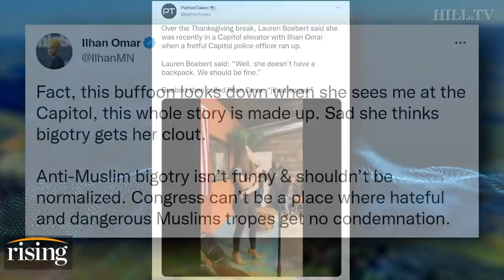Ilhan Omar HANGS UP On Lauren Boebert In Phone Call Gone SOUTH. Is This Business As Usual?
Team Rising discusses the ongoing feud between Reps. Lauren Boebert and Ilhan Omar.

Rep. Ilhan Omar image courtesy of  AP Photo/Morry Gash, File.  Rep. Lauren Boebert image courtesy of  AP Photo/Andrew Harnik, File.